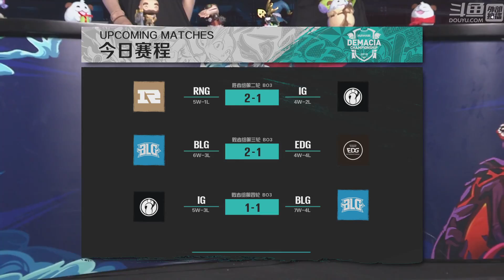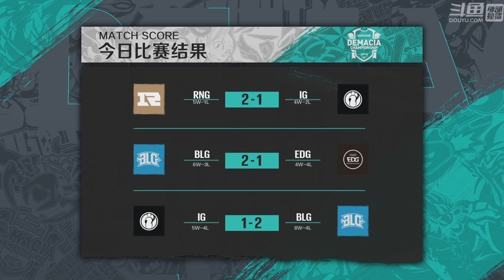【德瑪西亞杯夏季賽】敗者組 決賽 BLG vs IG #3